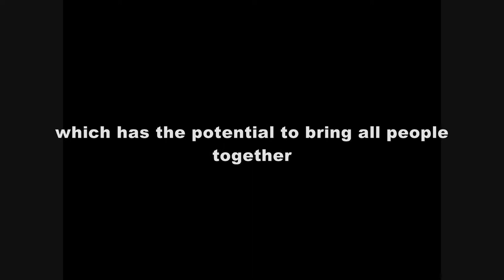Importance of Arts Education in Schools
Interview during visit to the Orange County High School of The Arts.    Santa Ana, CA